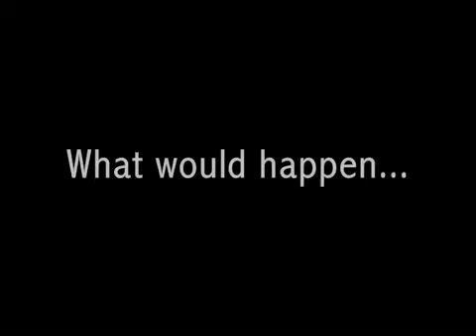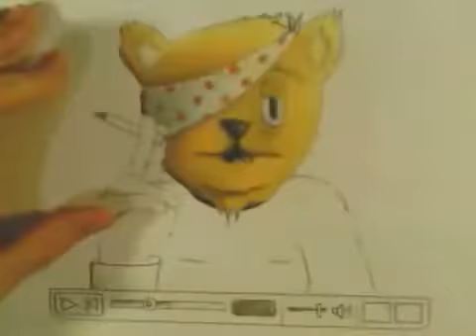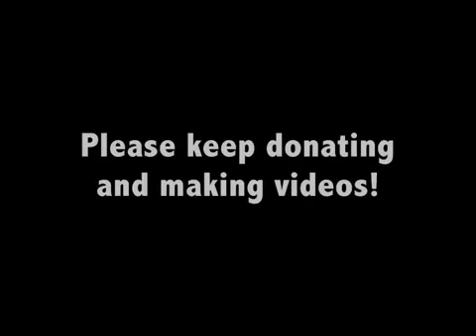Re Children In Need